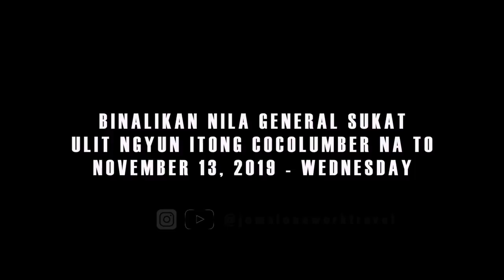"WAG KANG PILOSOPO!"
Yoowwnn! what’s up with you guys jomaloneworktravel here, this is the channel where we talk about Food and Travel Vlog, Film Making, Unboxing and Product review and Lifestyle.

YOOWWNN!

GEAR USED:

Kase Lens 16mm and 65mm
Rode Micro